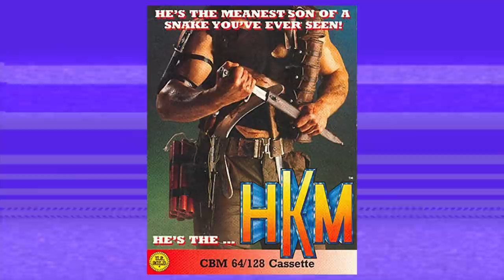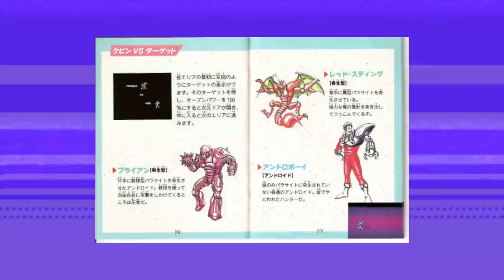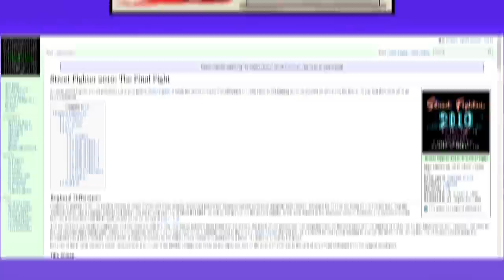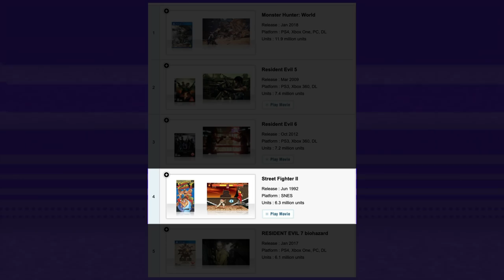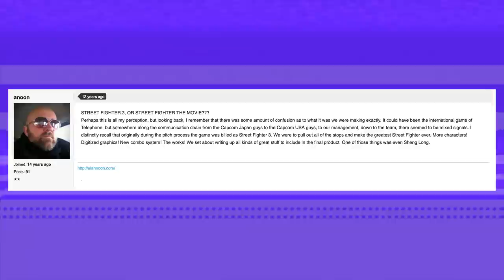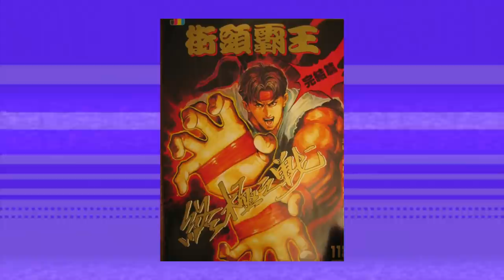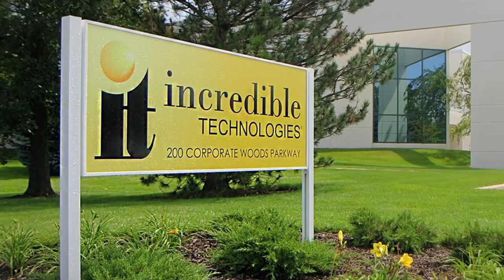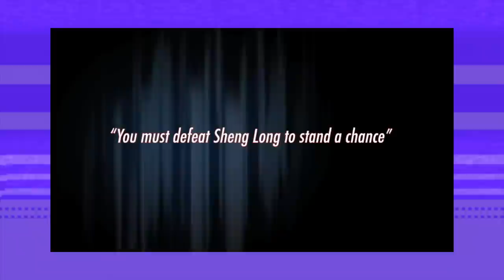Street Fighter: How The West Was Worse (Ft. Ben from PortsCenter) [SSFF]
Street Fighter was localized in the heyday of Capcom’s bad communication and lost in translation madness. Here’s a breakdown of some of Capcom's biggest mistakes with Street Fighter.

☠Links! ☠